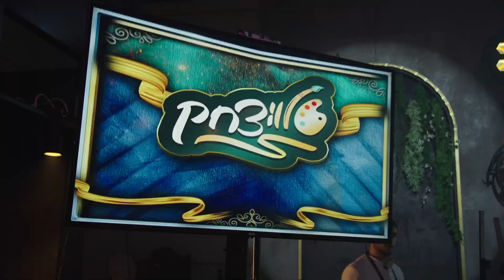בר מצווה כזו לא ראיתם ⭐ הפקה ועיצוב מהסרטים • חובה צפייה \\ צבעים הפקות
צפו בהפקה נדירה ועיצוב מושלם למשפחה שביקשה להפתיע בבר מצווה יוקרתית - תליית שנדלירים ובניית עיצוב נדיר בשילוב תוכנית מרגשת - חובה צפייה!
לעוד קליפים מרגשים לחצו כאן 👈 👉 הפעילו את ה -🔔

הפקה ותכנון: חברת צבעים הפקות
צילום: יענקי אלהרר
עריכה: יוסף יצחק ענקי
vj: יוסי מור יוסף
צילום  סטילס: חיים טויטו

חברת צבעים הפקות, מהמנוסות והמובילות בישראל בהפקת אירועים.
מאחורינו מאות רבות של אירועים בארץ ובחו"ל. אנו פועלים בכל המגזרים בחברה הישראלית. המגזר הכללי, המגזר הדתי והחרדי.
הפקת הופעות, אירועי התרמה, בר/בת מצווה, חתונות, אירועים משפחתיים יוקרתיים ועוד.
אנו מאמינים שכל אירוע הוא בן יחיד שצריך לקבל את תשומת הלב המיוחדת שלו.
הצוות שלנו ילווה אתכם לאורך כל הדרך ויעמיד לרשותכם את ניסיון רב השנים,
את השירותים המקצועיים והאיכותיים שכולם מתבצעים אצלנו בתוך הבית.
הצוות שלנו ידע להתאים עבורכם את הפקת האירוע לתקציב ולצרכים הייחודים שלכם.
נתראה באירוע הבא שלכם :}